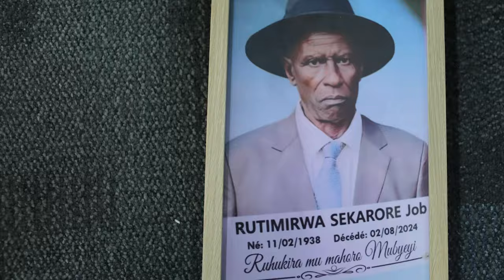GUSOZA IKIRIYO CA RUTIMIRWA SEKARORE JOB